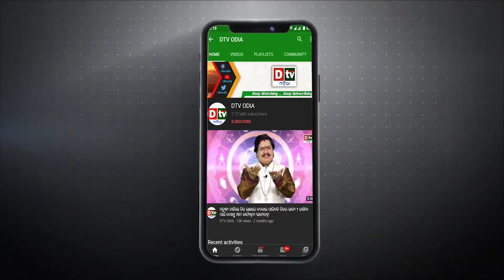ଭଦ୍ରକ ଜିଲ୍ଲାରେ ମେଡିକାଲ କଲେଜ ପ୍ରତିଷ୍ଠା ଲାଗି ଦାବି କରିଲେ ଧାମନଗର ବିଧାୟକ | SPECIAL STORY | DTV ODIA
dtv odia,
odia news live,
odisha news,
odia news,
bhubaneswar news,
odisha news,
ଓଡ଼ିଆ news,
odisha lockdown,
odia news,
odisha news
ଓଡ଼ିଆ news
bhubaneswar news
odia news odisha
latest news